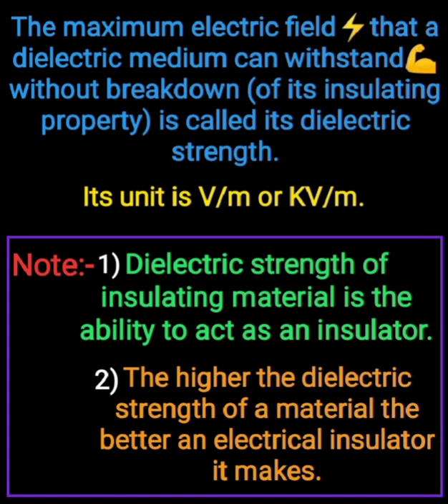Dielectric strength of Air at STP (Specific Temperature and Pressure)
Hello Friends,
In this video you watch the the value of dielectric strength of Air & its importance.

Musician: Xuxiao
Musician: Xuxiao